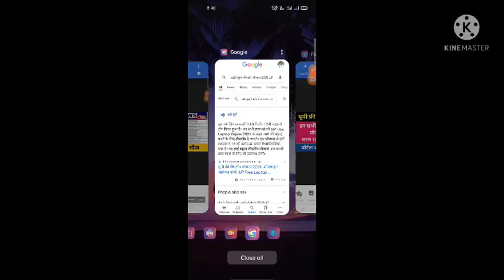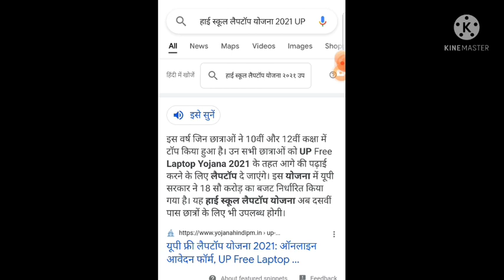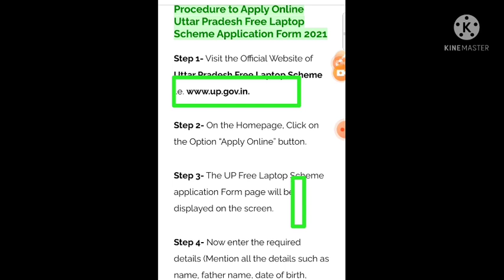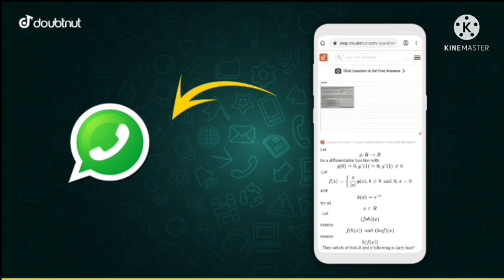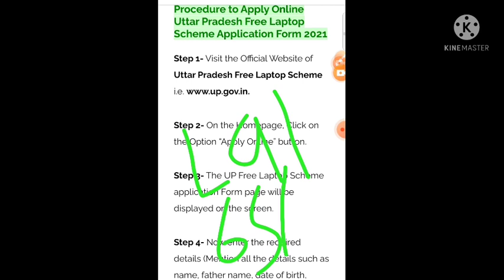up free laptop yojana 2021/how to registration up free laptop yojana 2021/up free laptop yojana news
Video player
Play video
Previous video
Next video
0 minutes 0 seconds elapsed of 7 minutes 29 seconds
0:00
 / 7:29
0 minutes 0 seconds of 7 minutes 29 seconds
Drag handle
Description
Close
Description
UP Free Laptop Yojana 2021|| UP Free Laptop Yojana 2021 Registration Kaise Kare ||Laptop Yojana 2021
1.3K likes
18,529 views

1) Apne Doubt ki photo kheecho
2) Sawal ko crop karke send karo
3) Turant Video Solution pao

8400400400 par Whatsapp karke apne sabhi Doubt ko kardo out!!

1 crore smart phone amd tablet by yogi government

1 करोड़ युवाओं UP सरकार देगी Tablet और मोबाइल फोन।। अभ्युदय टैबलेट योजना।। टैबलेट कब मिलेगा।।

Abhyudaya Yojana
Sarkari Tablet
free tablet
free mobile

10th class laptop yojna 2021.
12th class laptop yojna 2021.
how to apply form for laptop yojna 2021.
Study Fast Abhay Awasthi.
Up me laptop kab aur kahan milega?